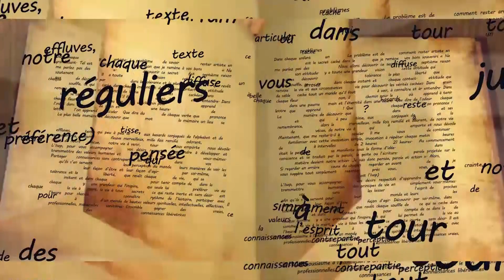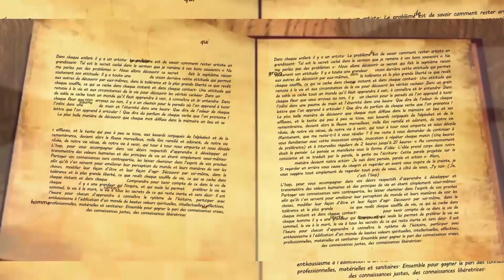le maitre a dit N°133